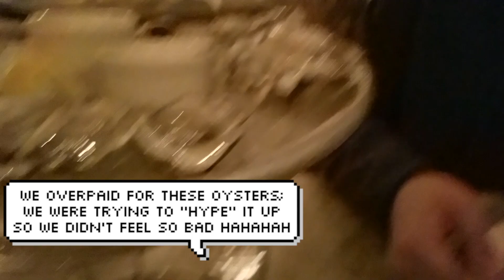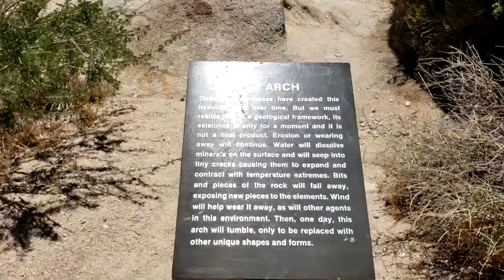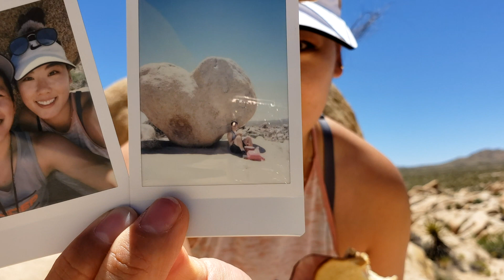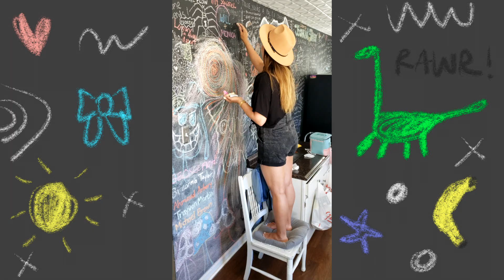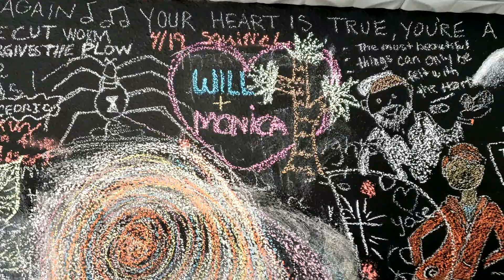Our couples trip to Joshua Tree, CA | Perfect quarantine getaway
➼ Hey everyone. Due to tight travel restrictions, I wasn't able to see my fiance for 5 whole months! 2020 definitely threw a wrench in everyone's lives, but moments like these really makes me cherish every minute spent with Will.

➼ Here is a small vlog I filmed last month in Yucca Valley/Joshua Tree; it really is amazing out there.

➼ I know it's kind of lovey-dovey (haha) but I love recording these times, so we can look back at them in the (hopefully) brighter future and reflect back on them.

➼ I hope you guys are all staying happy and safe with all your loved ones; let's look forward to jubilant times again, friends!

𝐀𝐬 𝐚𝐥𝐰𝐚𝐲𝐬,
𝐬𝐭𝐚𝐲 𝐟𝐥𝐨𝐬𝐬𝐚𝐲

🦷 𝐃𝐫. 𝐌𝐨𝐧𝐢𝐜𝐚

➼ ninjoi. - Where Do I Go